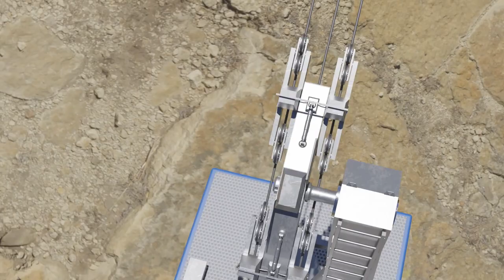Rendertest Gondel der Tiroler Zugspitzbahn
Heute gibt es ein kurzes Rendervideo zur Tiroler Zugspitzbahn.